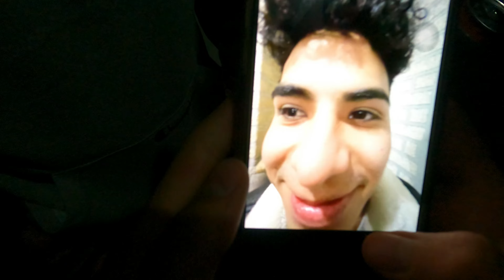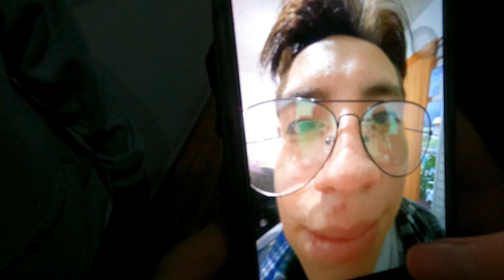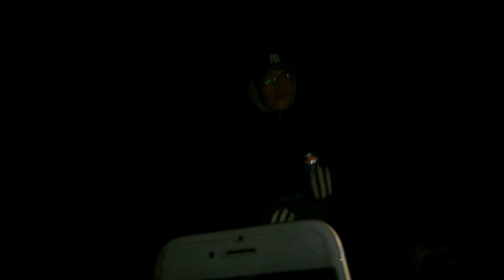RENTAMOS una CABAÑA en el bosque CON EL CREW / Los Vázquez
Esta vez, rentamos una cabaña en el bosque con todos nuestros amigos, nos metimos a una cueva y llegamos a las cascadas. Aventura con los panas xd